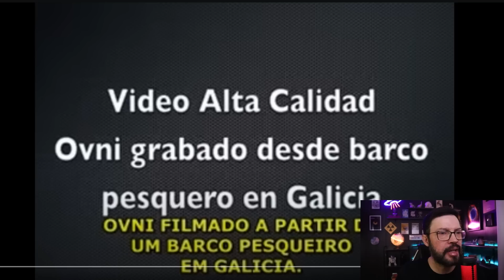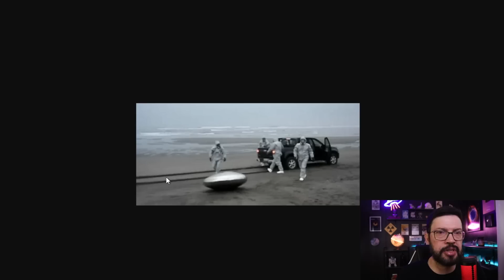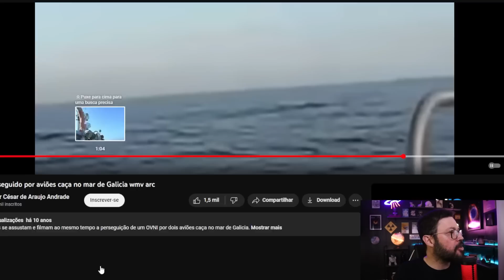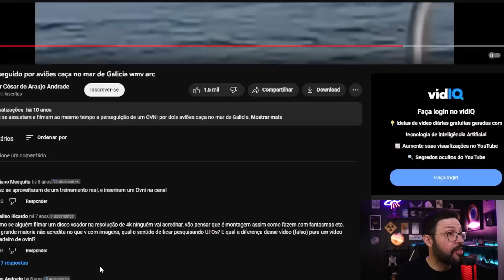EITA! (EU TINHA UM BAITA MEDO DISSO...)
EITA! (EU TINHA UM BAITA MEDO DISSO...)Na notícia de hoje, vou analisar um famoso vídeo de ovni que viralizou na internet anos atrás.